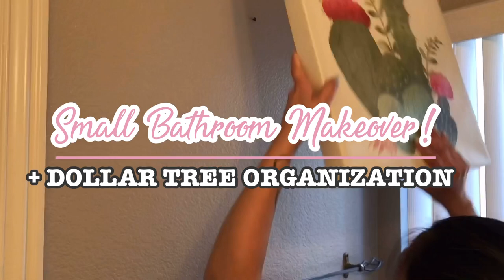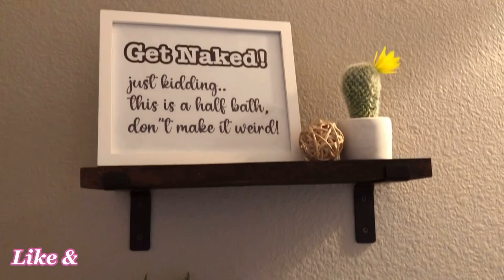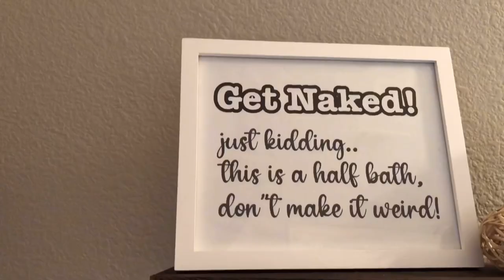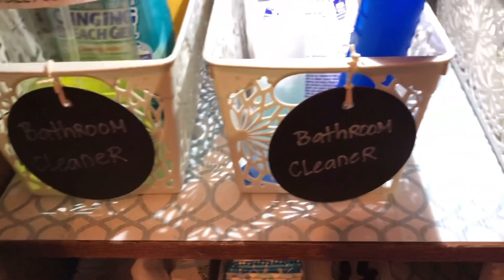SMALL BATHROOM MAKEOVER ON A BUDGET | DOLLAR TREE ORGANIZATION | EXTREME ROOM TRANSFORMATION 2021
For today’s video i am going to share you our small bathroom makeover with dollar tree organization so it’s definitely budget friendly!
This is a great way to transform your bathroom for a small budget without braking the bank!

I love how this Small Bathroom Transformation turned out!

As always, you are amazing!
Thank you so much for being part of my Youtube Family!
I truly appreciate all your love and support!! 💕

💜A Little bit about me:
My name is Selle,
I am a wife & a full time working mommy of my 8 yrs old sweet  boy named Joseph.
I am a huge fun of Youtube since forever and always dreamed to be working full time here and continue inspiring everyone to get up everyday, conquer and slay..
I upload new one every single week!

💜 Products i use to clean my house:
-Dyson v10 Absolute (vacuum)
-Shark Apex Uplight (Stick Vacuum corded)
-Shark (Steam Mop)
-Mrs Meyers (honeysuckle scent, multi-purpose cleaner)
-spry way (glass cleaner)
-lysol concentrate diluted w/water
-microfiber cloths (cleaning cloths)
-swiffer duster
-Weimann (wood & stainless steel cleaner)
-swiffer wet jet (bathroom floor cleaner)
-Water,dish soap, alcohol (DIY Granite Cleaner)
-QuickShine (floor refresher)
-Scrubbing Bubbles (bathroom tile & tub cleaner)

Products i used in this Makeover!

*Wall Shelf ➡️

*Nice Butt Storage Box ➡️

*Small Succulent Wall Art (i got this for half off sale!

Here’s more makeover for you!

*Here are some of my Favorite Cleaning Motivation and Home Organization Videos!!